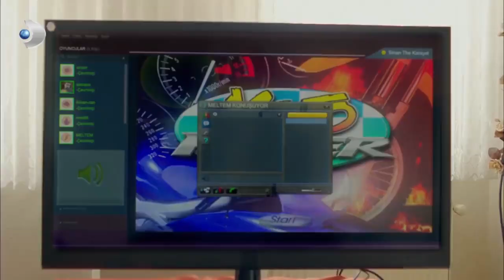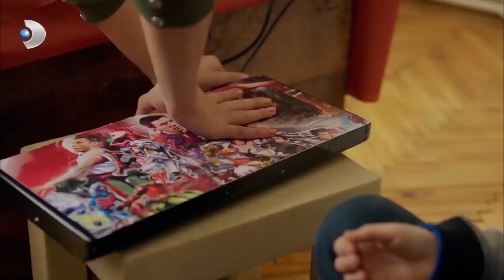Meltem, Sinan'ın Yerini Buldu! - Poyraz Karayel 43. Bölüm